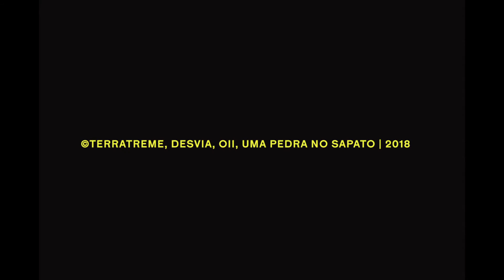TEASER MUSICAL - DJON AFRICA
Nos cinemas dia 29 de Novembro